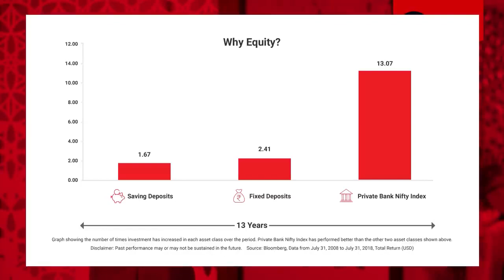Where To Invest Debt Or Equity?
While investing in debt instruments can help you get fixed returns, equities offer you the chance for multi-fold returns in the long term.